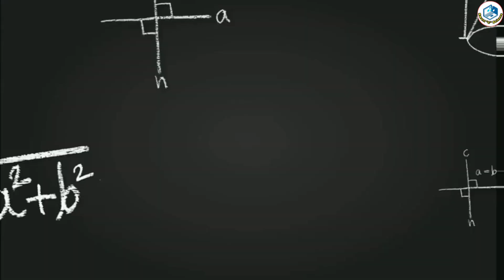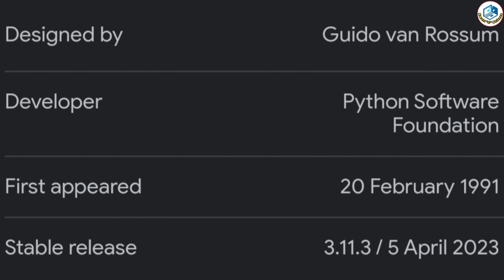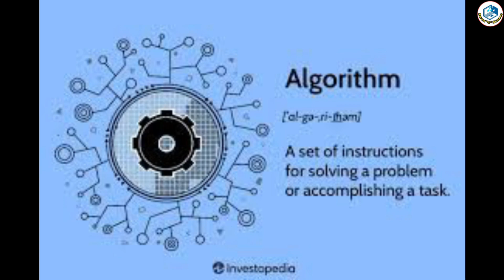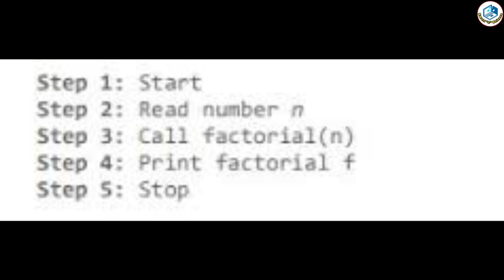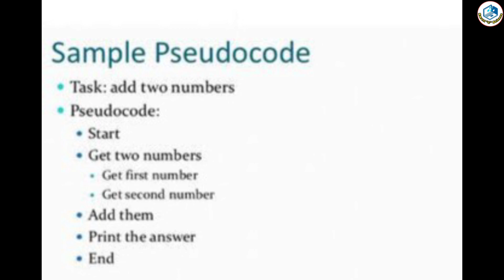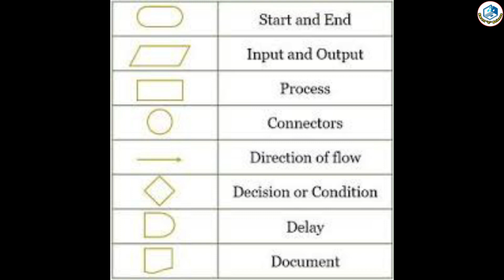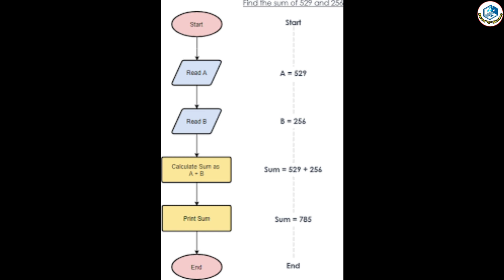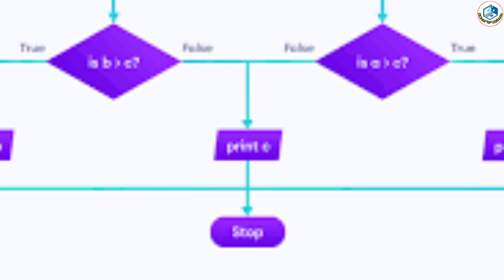Python Tutorial in Tamil. Algorithm, Pseudo Code, FlowChart Part-1.